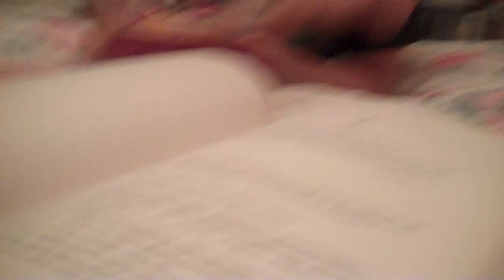Will Andy Pick Me?